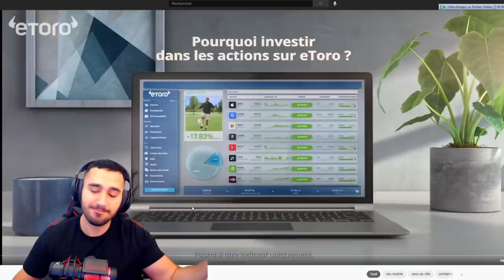تسريبات فري فاير | متجر المحارب الغامض الجديد 🔥 شاهد كيف حصلت على السكن 😍 مسابقة اسطورية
تسريبات جديدة  متجر المحارب الغامض الجديد راح يكون في عناصر جديدة وخصومات تصل حتى
90
المفاجئة الكبرى، سيكون هناك 🔥 بطاقة تصريح النخبة 🔥، قسائم الرويال 🔥، وغيرها الكثير من العناصر الجميع يريدها!

 راح يكون في مسابقة اسطورية عليه الكل يروح على الانستا

●▬▬▬▬๑۩۩๑▬▬▬▬●